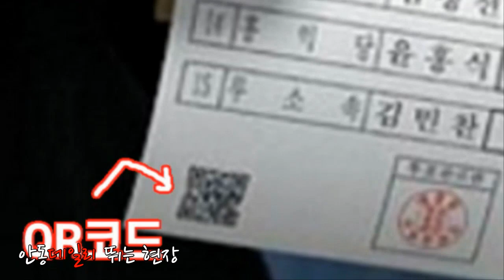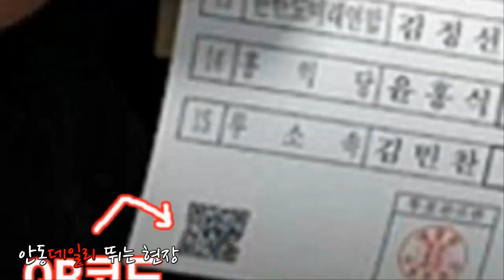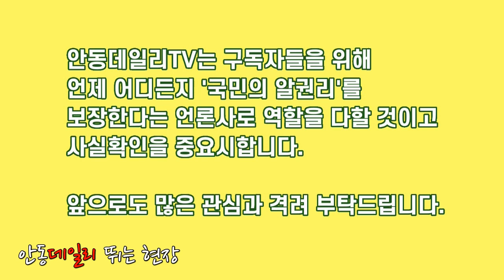질문) 투표용지의 'QR코드' 인식기능이 없다는데요. 사실인가요? 중앙선관위 실무담당자 답변) "정당이나 후보자를 분류할 때는 사전투표에 대한 'QR코드'를 읽지를 않거든요."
1 - 기업은행 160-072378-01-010 (예금주 : 조충열)
2 - 기업은행 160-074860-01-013 (예금주 : 안동데일리)
3 - NH농협은행 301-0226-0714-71 (예금주 : 안동데일리)
     **안동데일리 회사소개**